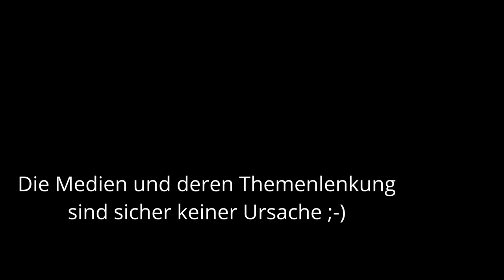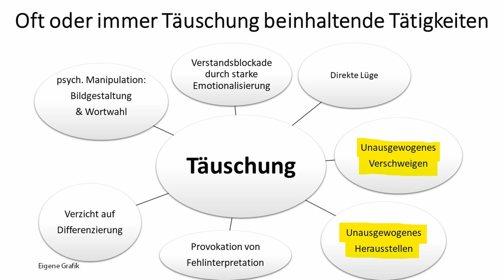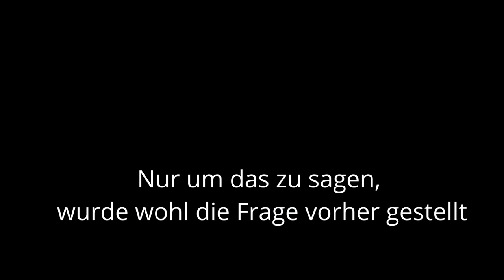Wie sich ARD-Moderatorinnen beim Interview mit Alexander Gauland (AfD) verraten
Auf welche Weise ARD-Vertreterinnen beim Tagesschau24-Sonderinterview mit Alexander Gauland (AfD) eine klare ihren Programmauftrag verletzende Agenda offenbarten, wie Gauland antwortete und welche Framingtricks auffällig waren, darum geht es in diesem Video.

0:00 Einleitung
1:39 O-Ton ganzes Interview
15:32 O-Ton Fragen kommentiert
17:34 Kommentar

Bankverbindung
Politik, Psychologie & anderes
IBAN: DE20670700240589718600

Wichtige Informationen:
Metastudie von John Ioannidis zur Feststellung der Mortalität von Covid-19:

Nachrichten:
Epoch Times, NTD, Zentralplus, PI News – prof. Nachrichtenmagazine
Lion Media

Virale Videos:
Ritter der Meinungsfreiheit, Die Wahrheit des Admirals
Für Gerechtigkeit
CLIPS Returns

Gleichberechtigt – Wahlkampfstrategie

MMnewsTV – Kommentierung

Honigwabe - Streams